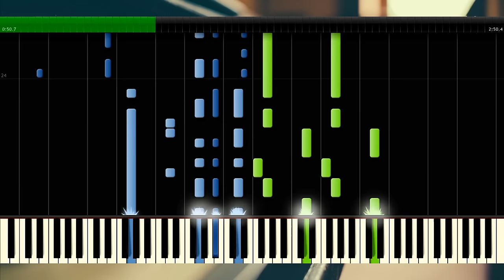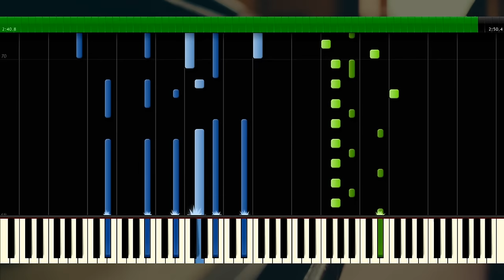Eminem - Love The Way You Lie ft. Rihanna - Piano Tutorial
LAST "PIANO COVER" - youtu.be/rEiN74QA3tc